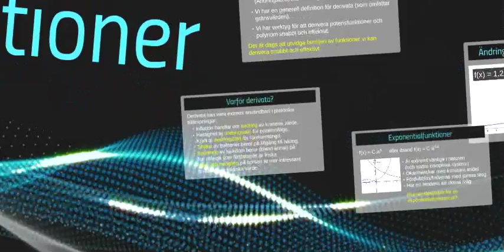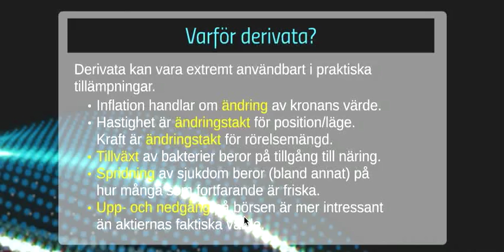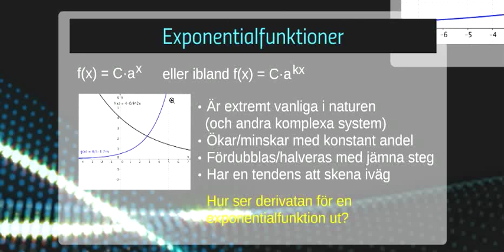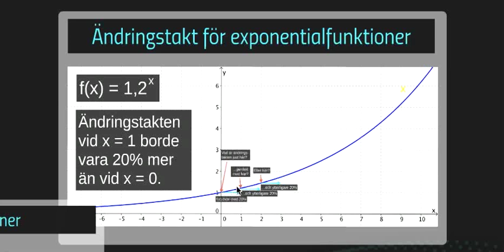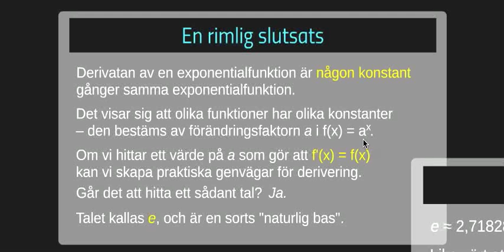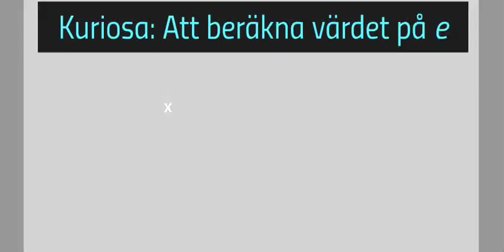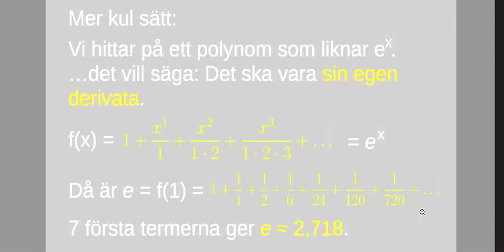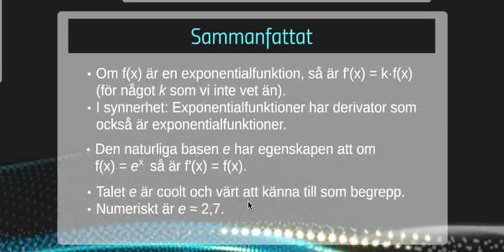Derivata 5: Introduktion till derivata för exponentialfunktioner, samt talet e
Den här presentationen introducerar derivata till exponentialfunktioner genom att resonera sig fram till att (1) derivatan också bör vara en exponentialfunktion och (2) att basen/förändringsfaktorn bör vara samma som den ursprungliga funktionen. Detta sammanfattas i att för exponentialfunktioner gäller f'(x) = k*f(x).

Därefter introduceras talet e genom att argumentera för att det finns en bas som gör att f'(x) = f(x). Som kuriosa visas två metoder för att bestämma talet e numeriskt, för den som är intresserad av det.